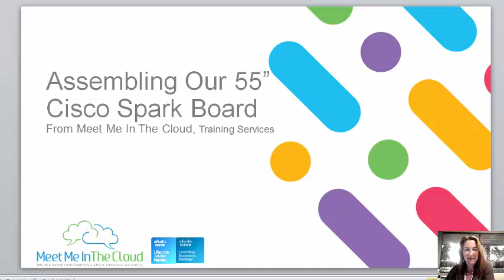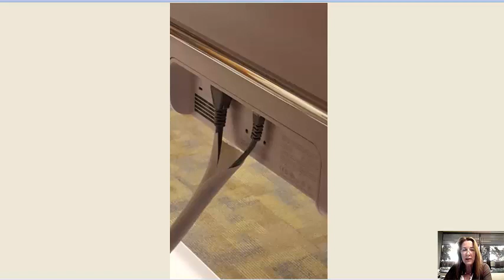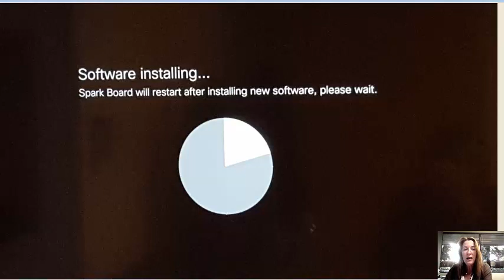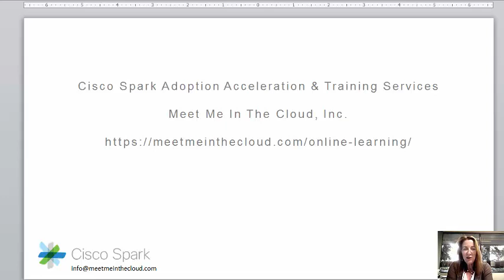Assembling a Cisco Spark Board and Stand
FROM THE BOX TO THE CLASSROOM: See how the trainers at Meet Me In The Cloud, assembled their new Cisco Spark Board, from the box to the classroom.